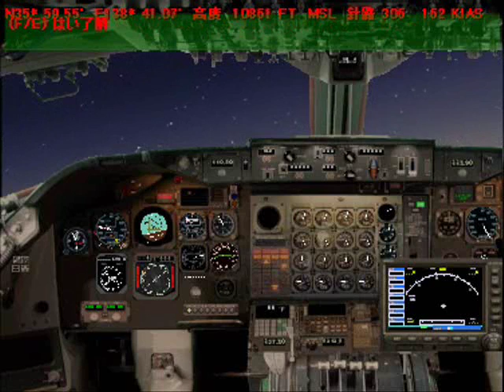日航機墜落 simulation of JAL123 B747 Crash accident Pilot's View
最後の１分間コックピット視点
フライトレコーダーより取得したデータを元にして実機の軌跡をかなり忠実に再現されたものです。
正常な機体のシュミレーターで異常な機体を再現しているので、お­かしな再現になっている所もあるかもしれません。

悪趣味とか言っている人がいますが、感じ方は人それぞれなので不快に感じられた方は、強制して見せている分けではないので、見ないほうがいいですよ。むしろあなたが面白半分で見に来ているので悪趣味と感じるのではないでしょうか？
また遺族の方がどうとか言っている人もいますが、遺族の中にも記憶から消したい方も居るでしょうが、実際に何があったのか知りたい方も沢山居ると思います。遺族ではなく、あなたの自身の考えであるので、遺族の代弁者であるような事は言うべきではないと思います。